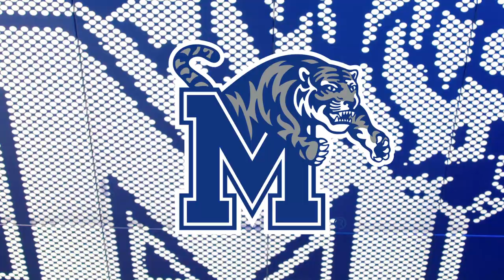Football: 2022 Football Intro Video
The 2022 Memphis Football Intro Video. Big thanks to Running Pony. for this year's cut.